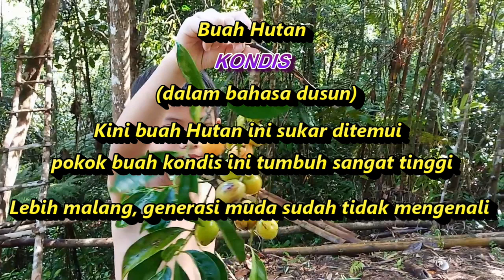Masuk Hutan Part 2 (Buah Hutan)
Buah hutan iaitu KONDIS dalam bahasa dusun.
Biasanya pokok ini tumbuh di Kepulauan Borneo.
Fizikal pokok ini yang cukup dewasa sangat tinggi oleh itu, buahnya sukar
untuk dipetik. Namun dahan pokok kondis ini sangat kuat, maka tidak terlalu bahaya jika dipanjat untuk memetik buahnya. Buah ini juga dimakan oleh haiwan tertentu sahaja seperti beberapa spesis burung.
Buah ini agak berbentuk seperti buah anggur tetapi rasanya sangat masam sama ada yang masak ataupun muda.
Boleh juga dimakan begitu sahaja jika yang suka masam atau mnggunakan garam atau sambal, sesuai juga dijadikan perasa asam dalam masakan seperti sayur batang keladi. Fungsinya sama seperti asam jawa atau asam gelugur. Tips penyimpanan buah ini agar lebih tahan lama ialah dengan dijerukkan mengunakan garam.